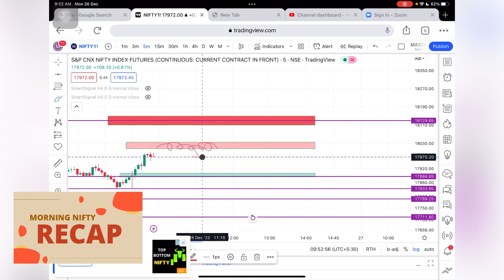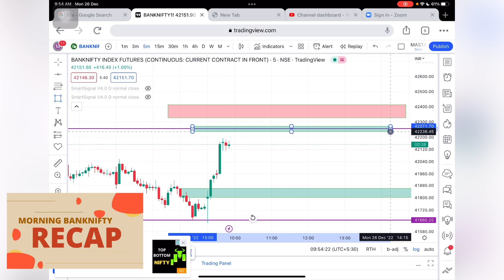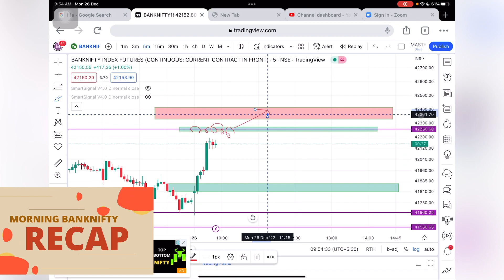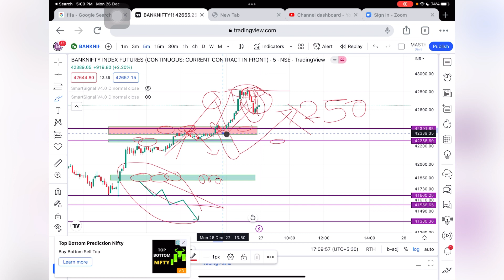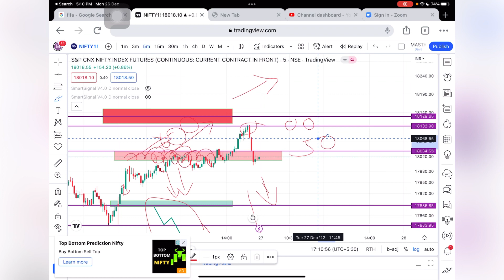Banknifty technical Analysis: livetrading and review of 26/12/2022